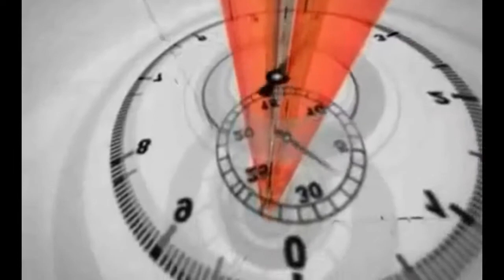Thorp TV: January 8 2018